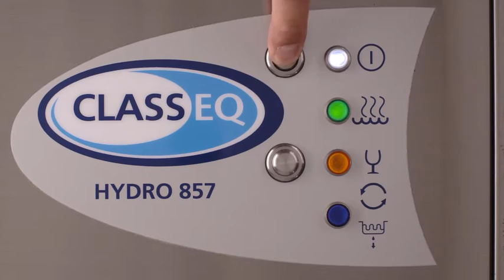Classeq: Switching off a Pass Through Dishwasher with Drain Pump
Guide on how to power off and dismantle this Classeq commercial pass through dishwasher for cleaning before regular use again. Ensure to watch until the end to guarantee all steps are filled before going further. An example of the dishwasher in this video can be found through the link above.